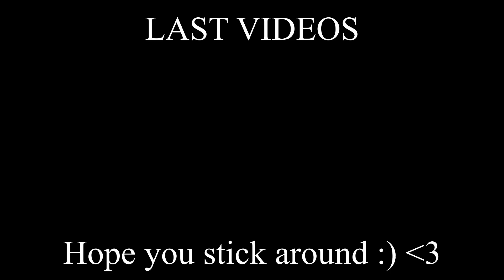SIBLINGS React to Little Mix - 'No More Sad Songs' (Live At Capital’s Summertime Ball 2017)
Little Mix - 'No More Sad Songs' (Live At Capital’s Summertime Ball 2017) Reaction/Review

socials

snap igotskills577

tags -